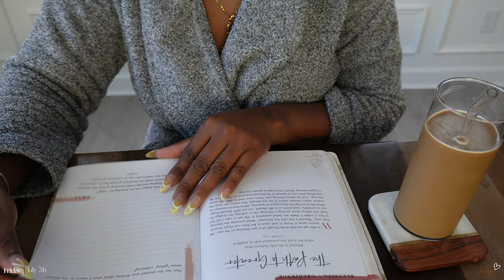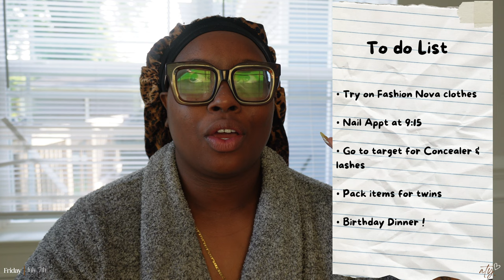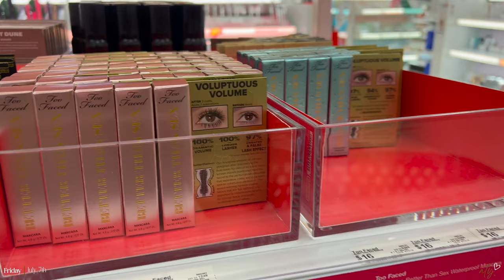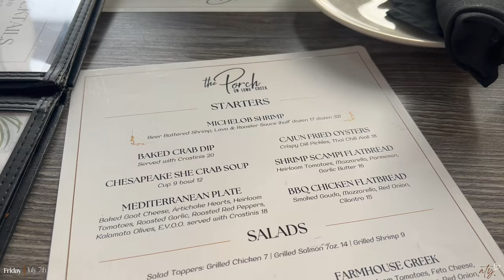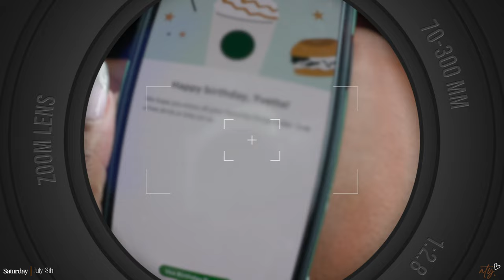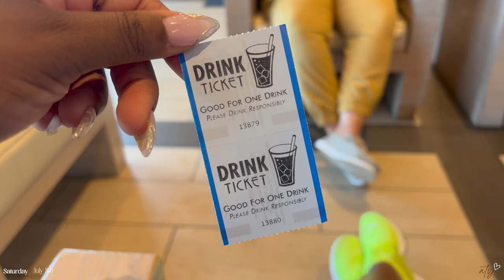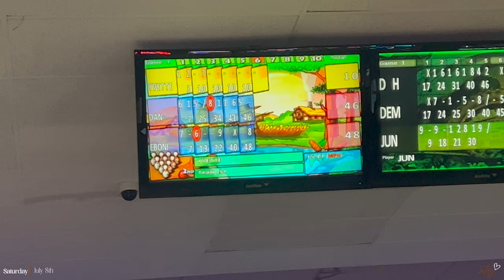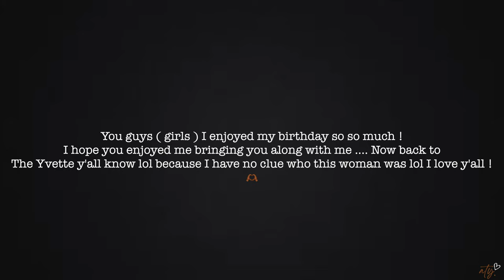I OWE y’all this + 30th Birthday Celebration ! Come celebrate with me | Vlog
👋🏾  Happy Monday y'all  !

Ya girl has officially reached 30 years of age and sooo many emotions are running through me right now but the main one is gratitude . I’m grateful to have made it to 30 and to be able to celebrate which such a loving group of friends and family . I hope y’all enjoy this vlog of me taking y’all with me along the celebration . And by the way … I’ve missed y’all 🥺

-ATY 💋🤞🏾🤟🏾

Okay ! See yaa